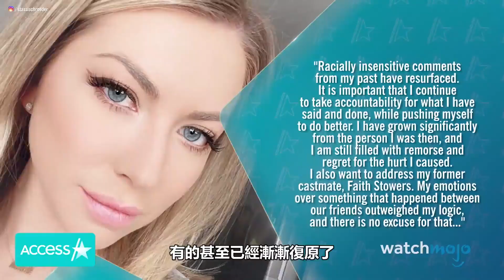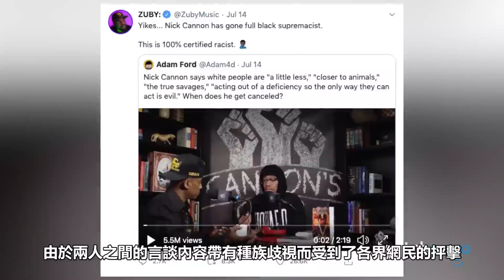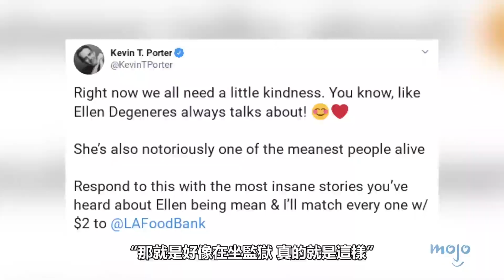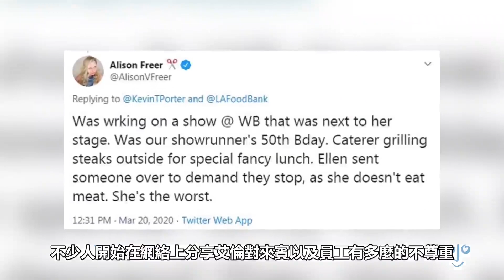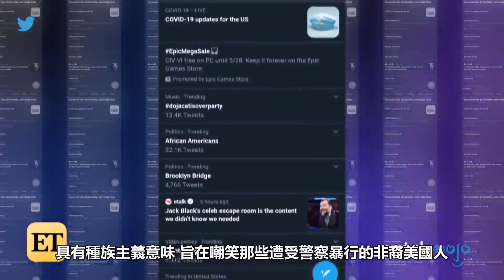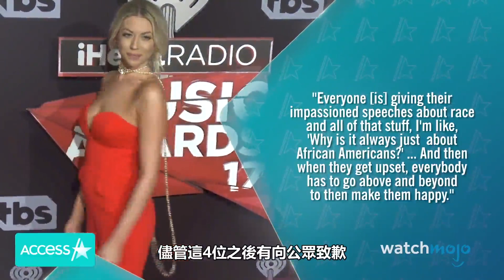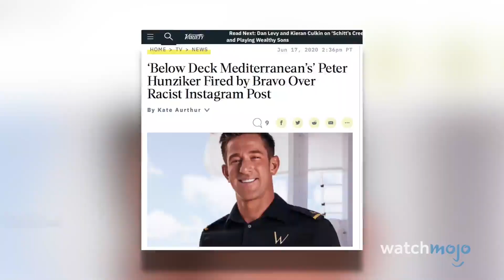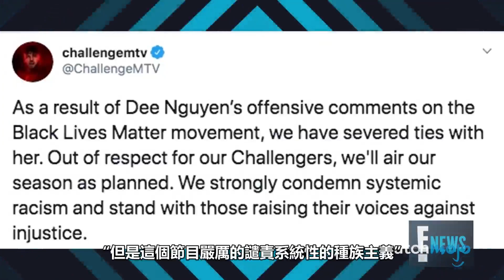【10大】2020年「毀了自己名聲的巨星」只因為做出了這些行為，是過度政治正確？或是罪有應得？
在這份榜單中，我們將細數那些因為過往或者當前行爲被曝光之後，在2020年毀掉了自己的聲譽以及事業的明星。歡迎來到WatchMojo中文頻道，今天我們將盤點【2020年毀了自己名聲和飯碗的10大藝人】。